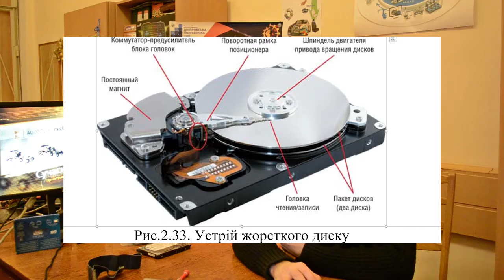Глава 2: Жорсткий диск (HDD)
Складова частина підручника з інформаційних систем і технологій в інженерії

Частина глави 2:
Підрозділ: Жорсткий диск (HDD)